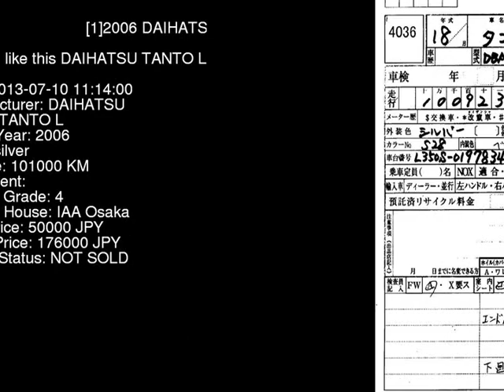2006 DAIHATSU TANTO L L350S - Japanese Used Car For Sale Japan Auction Import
2006 DAIHATSU TANTO L L350S - Japanese Used Car For Sale Japan Auction Import L350S,DAIHATSU,TANTO,L,IAA Osaka,jdmvip,vip,jdm,cars,japan,jdmvip.com,japanesecars,usedcars Japanese Used JDM Car For Sale At Auction in Japan for Import